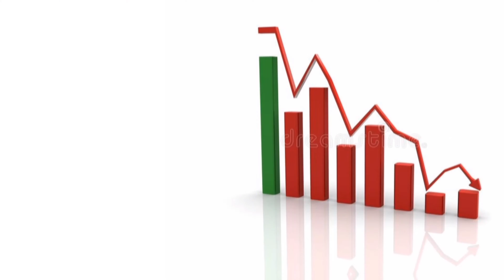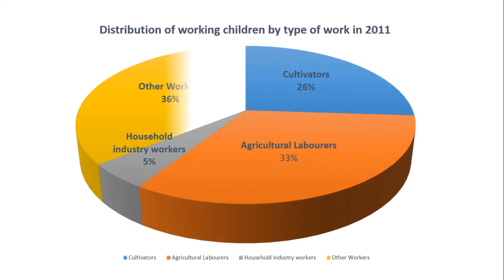5 Alarming statistics on Child Labour in India | World Day against Child Labour - June 12, 2021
The World Day Against Child Labour is an International Labour Organization (ILO)-sanctioned holiday first launched in 2002 aiming to raise awareness and activism to prevent child labour.  The World Day Against Child Labour, which is held every year on June 12, is intended to foster the worldwide movement against child labour. This year’s World Day Against Child Labour focuses on action taken for the 2021 International Year for the Elimination of Child Labour.

However, in this video we are presenting the 5 alarming statistics on Child labour in India, you will be surprised to see these statistics.

***Note:***
Content used in the video is both TRANSFORMATIVE and EDUCATIONAL in nature. Content is in compliance with the Content Quality section of YPP Policies as the editing adds creative value which makes content unique. Still, you think, it's not.